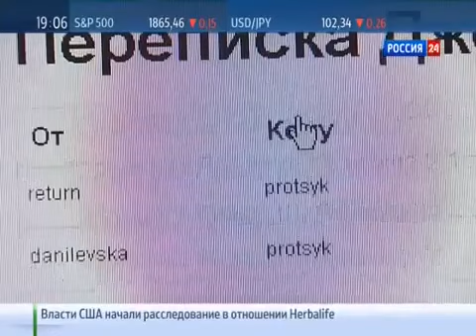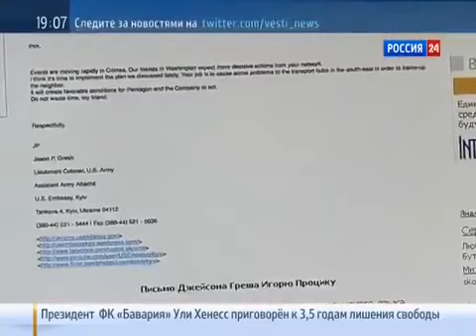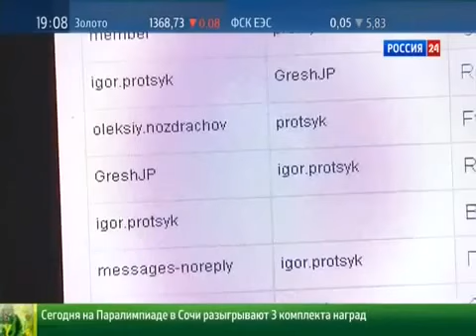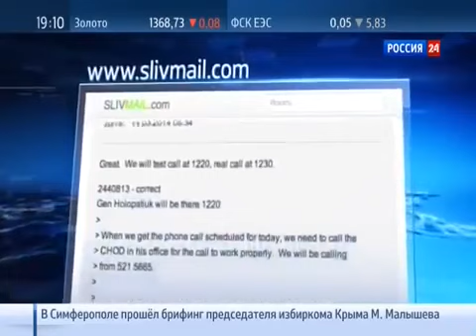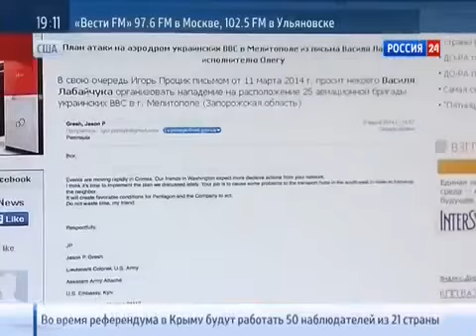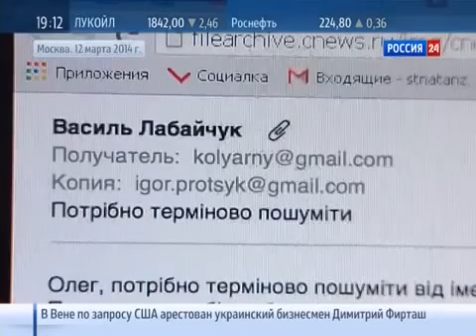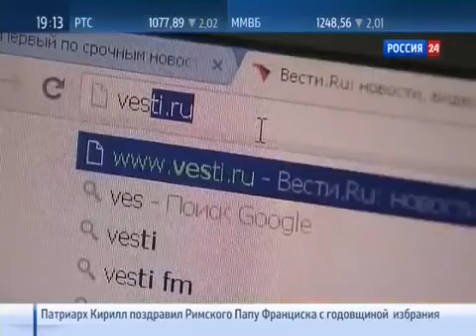14 03 2014 Виртуальная война за УКРАИНУ Новости Ukraine ОнЛайн